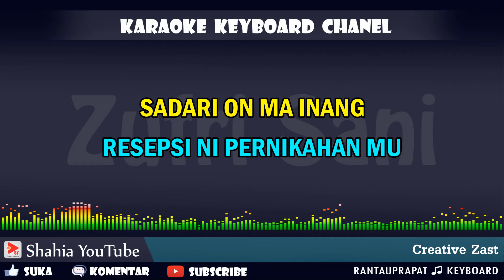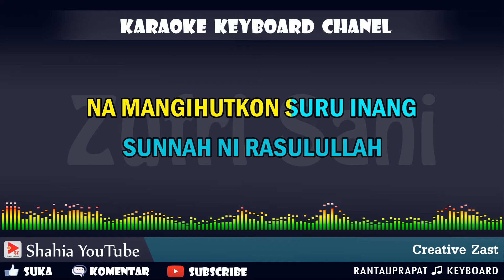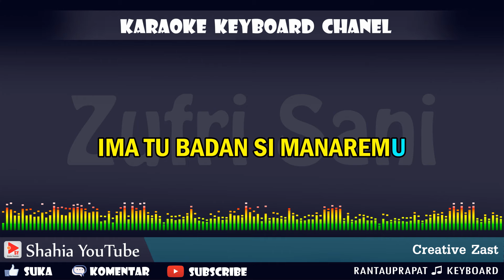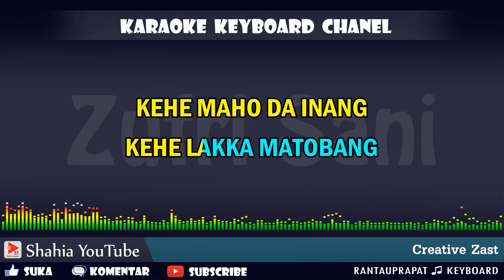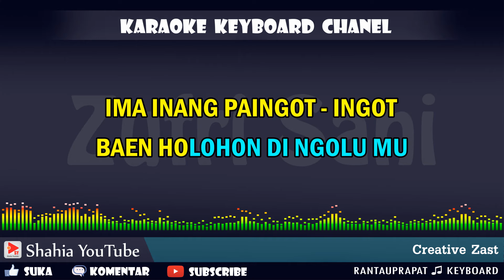RESEPSI PERNIKAHAN KEHE MAHO DAINANG ANNI M SIREGAR KARAOKE TAPSEL KN7000